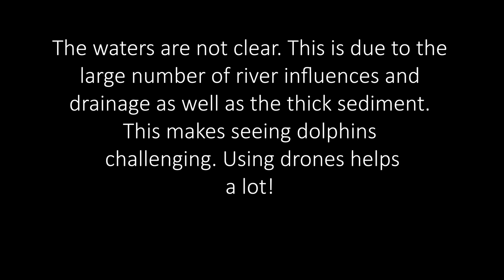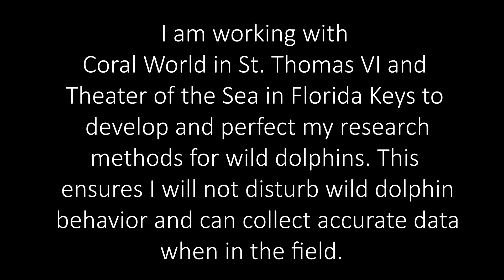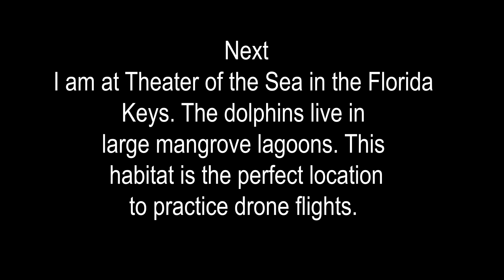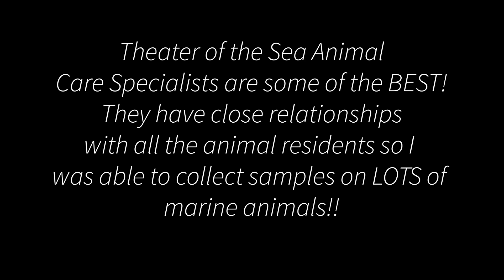My Coastal One Health Research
A bit about my One Health Research for those of you who have asked. There is footage from my recent trip to Peru too!  The concept of One Health is simple, if the environment and animals are healthy, then people are too! We are all connected for better or worse. Humans try very hard to be separated from wildlife, but the truth is that we need each other. Beavers are a wonderful example of One Health. If we could give them space to do their best beaver thing, then we will benefit! Baby steps, but I'm so excited to be building a Coastal ONE Health program for Mississippi State University focusing on aquatic animals.